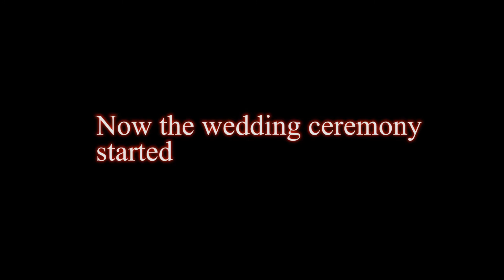My Marriage - Part 6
The blessing rituals of two houses and ceremony of night. Hope you enjoy this video.